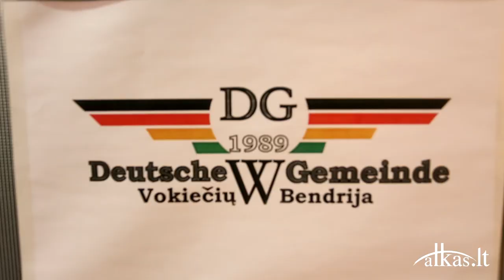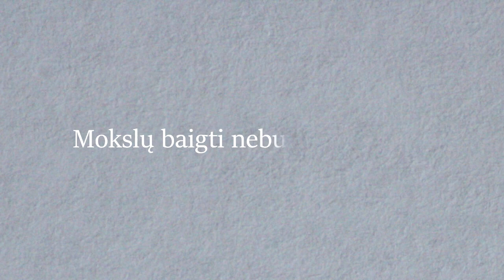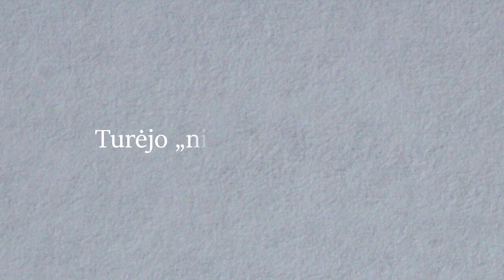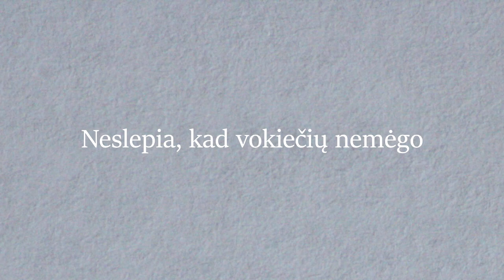„Mes ir jie“: Lietuvos vokiečiai: teko išgyventi sunkius laikus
Lietuvos vokiečiai Ervinas Peteraitis ir Gertas Bergneris gimė čia Lietuvoje ir gimė ne pačiais geriausiais laikais. Teko daug patirti – ir mėginimą pabėgti į gimtinę, ir kelionės į Sibirą laukimą ir aplinkinių neapykantą.

Šiandien viskas kitaip. 1989 m., atkūrus nepriklausomybę, buvo įkurta Lietuvos vokiečių bendrija. Tiesa, šiandien bendruomenė nėra tokia gausi kaip po įkūrimo, daug vokiečių išvyko. Bet, pasak E. Peteraičio, atvyksta kiti, kuriantys šeimas ir apsigyvenantys mūsų šalyje.

Laidoje „Mes ir jie“ – gyvenimo istorijos ir žvilgsnis į bendruomenės veiklą.

Laidos autoriai: Arūnas Sartanavičius ir Ditė Česėkaitė.

Laidą remia Spaudos, radijo ir televizijos rėmimo fondas.